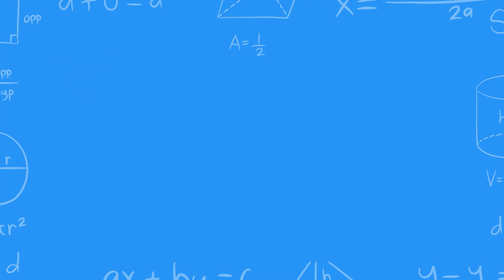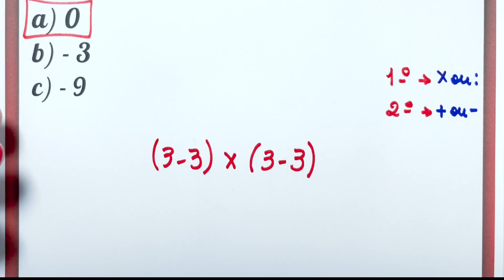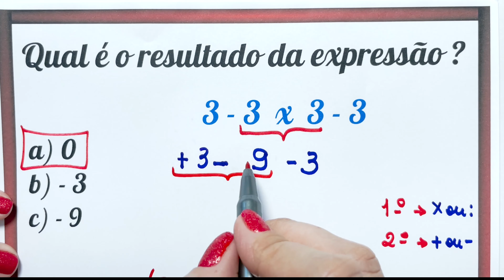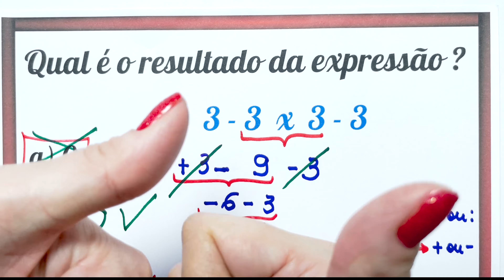🤯SUA RESPOSTA ESTÁ ERRADA!!! Matemática básica todo dia.📚🚀